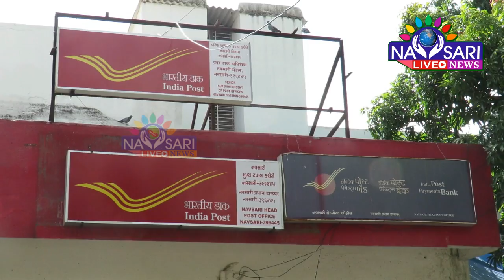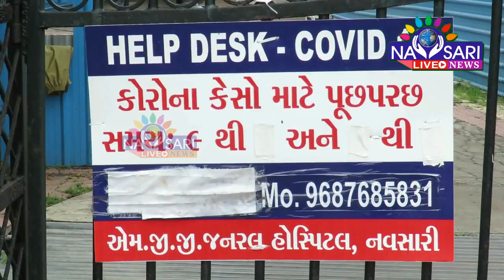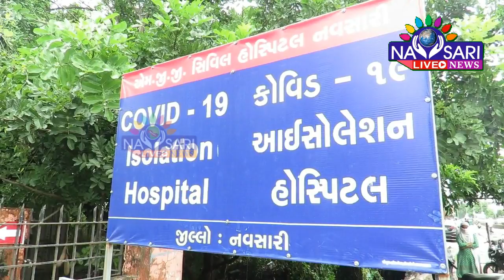ZATPAT NEWS : WATCH FULL DAY NEWS IN ONE BULLETIN - DATE : 30-10-2020